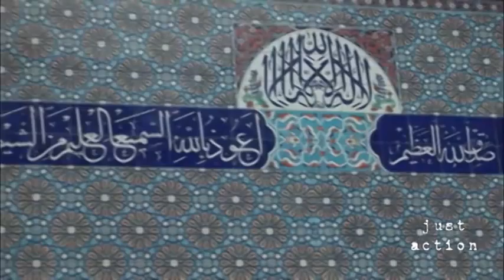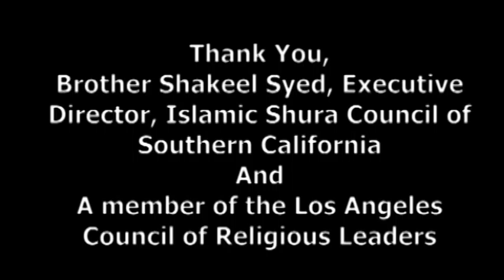One Light Invitation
Brother Shakeel Syed, Executive Director, Islamic Shura Council of Southern California invites all to the OneLight event on September 10.